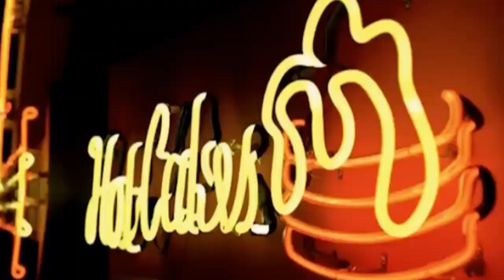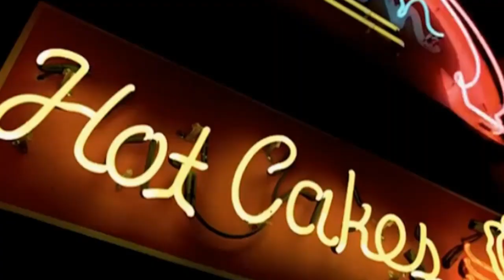Timbaland feat Justin Timberlake - Carry Out remix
Timbaland feat Justin Timberlake - Carry Out remix (preview)
More Remixes at EnjoyTheBEATZ.com Remix Club.  Free to Join.